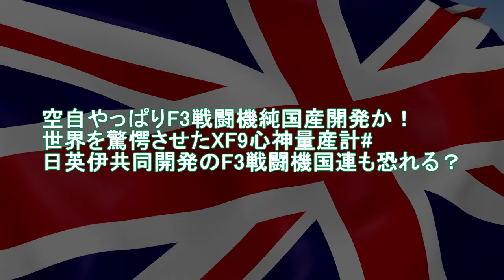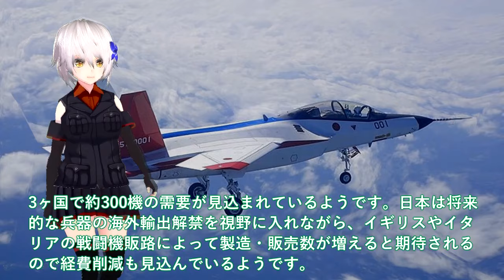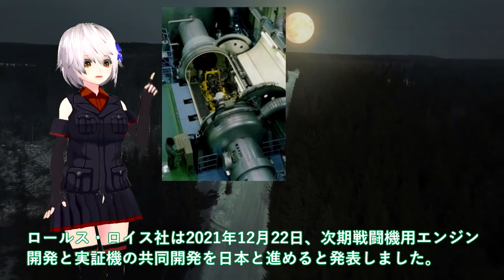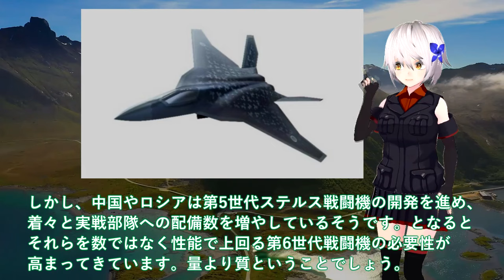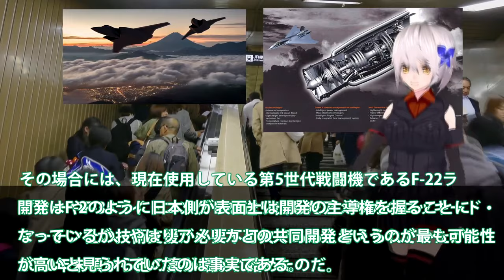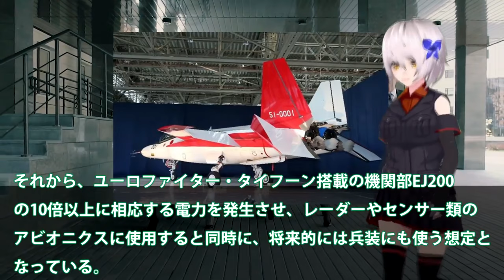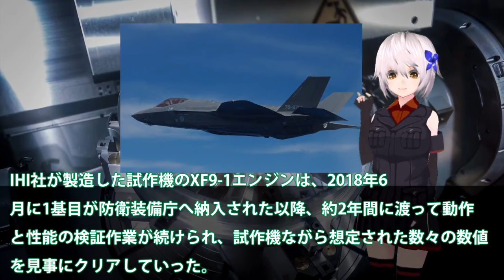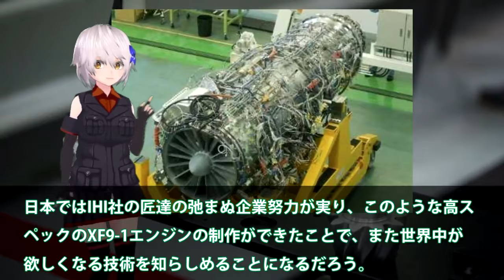【軍事解説】空自やっぱりF3戦闘機純国産開発か！世界を驚愕させたXF9心神量産計#日英伊共同開発のF3戦闘機国連も恐れる？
関連動画
日本の次世代戦闘機F-3のエンジンにK国が嫉妬して「英国は我が国と共同開発しろ！」
【海外の反応】日本製最強ジェットエンジン「XF-9」の性能に世界中が驚愕！そして、それを凌駕するエンジンを日英共同開発へ！【グレートJAPANちゃんねる】

引用・転載「出典：海上自衛隊ホームページ」
引用・転載「出典：航空自衛隊ホームページ」
引用・転載「出典：陸上自衛隊ホームページ」